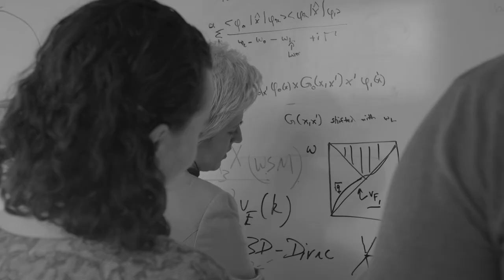Innovation @ Harvard SEAS